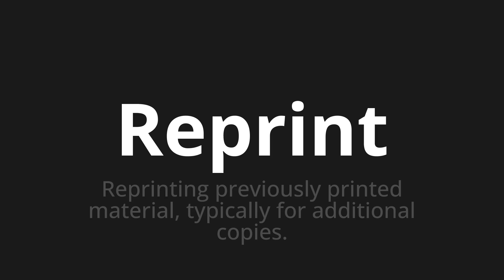How to pronounce Reprint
Master the Pronunciation of 'Reprint' - which means : Reprinting previously printed material, typically for additional copies. 📝 with @PPrononciation 🎓🗣️ - [Your Guide to English]

Learn to pronounce 'Reprint' perfectly in English with our easy and engaging tutorial by @PPrononciation! 📖📽️ In this comprehensive video, we provide you with native speaker examples 🗣️👂 and phonetic breakdowns 🎵 to ensure you get the pronunciation just right.

How to say Reprint in English